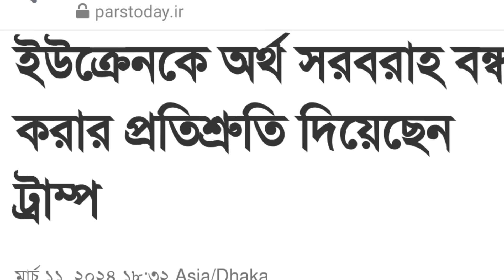আমছালা সব হারাবে জেলি || পুতিনের পক্ষে একি ঘোষনা ট্রাম্পের